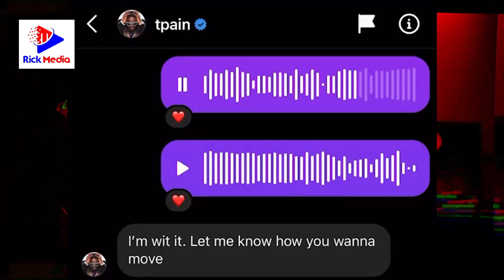MAUA SAMA kuachia WIMBO wake na T PAIN kutokea MAREKANI